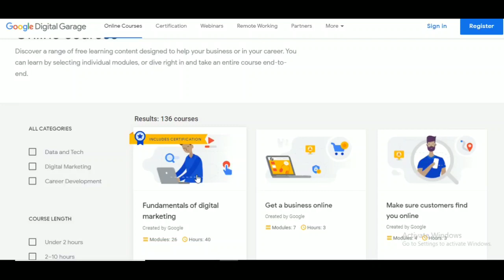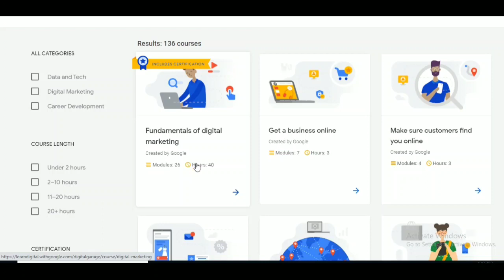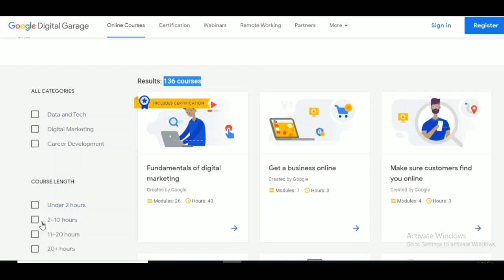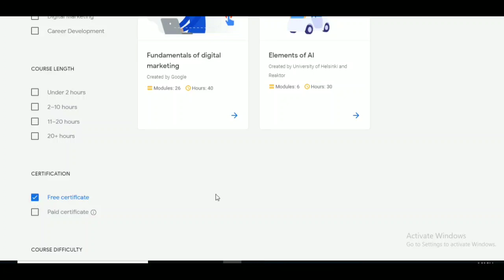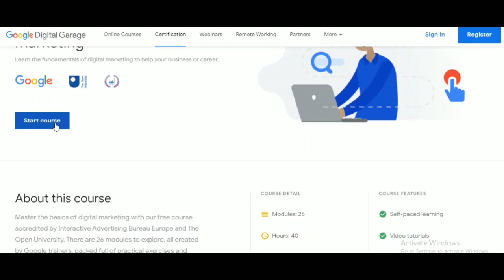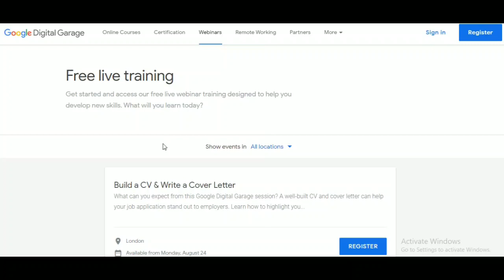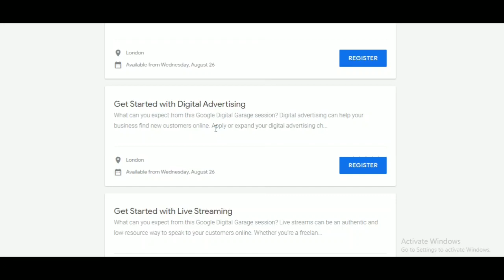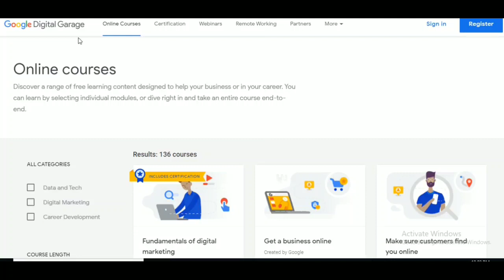Free Google Courses and Certifications | 136 Total Courses | Anyone can apply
Google is providing free courses and certifications in many domains including Digital Marketing , IT Support , Cloud , Machine Learning , SQL , Data Analytics , Web Development , Artificial Intelligence , Android Development , English courses and many more.
There are also providing webinars on skill development topics like how to write CV/Cover Letter , Digital Marketing Strategy,  Social Media Strategy etc.